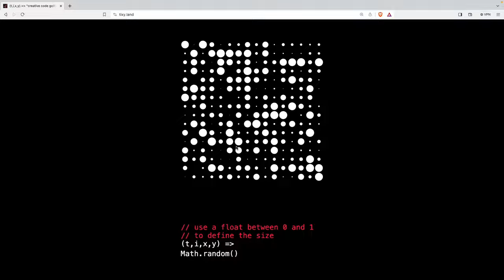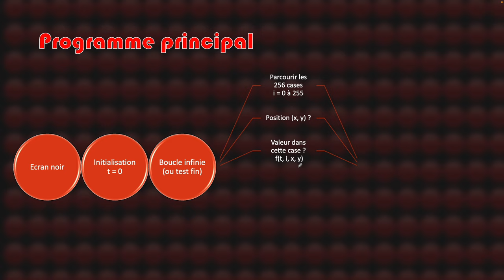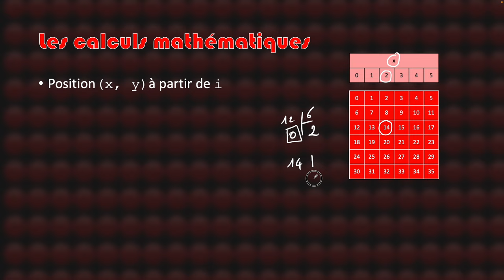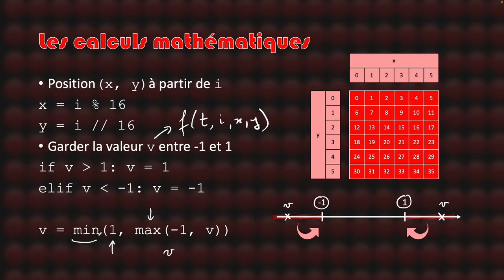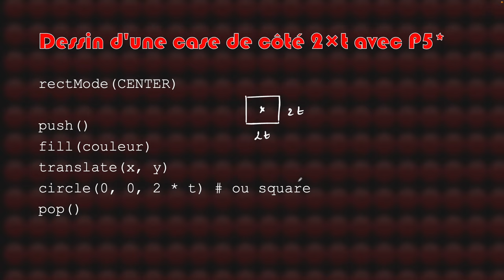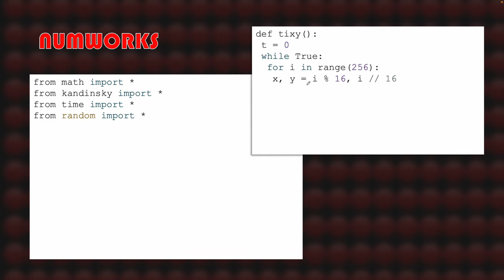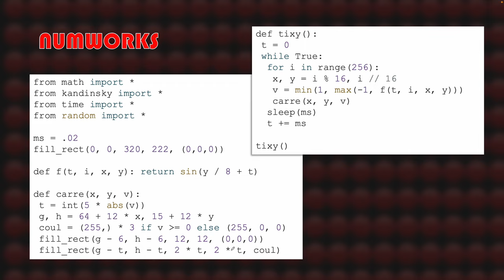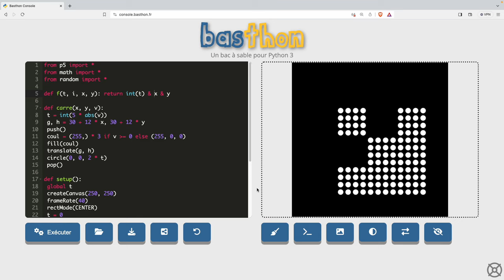tixy.land sur NUMWORKS et P5* Python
tixy est un petit utilitaire en ligne permettant de créer des animations à partir d'une formule mathématique.

Le but de cette vidéo est de recréer cet outil pour la calculatrice NUMWORKS ainsi qu'en P5 Python

00:00 Présentation de tixy.land
02:15 Généralités sur la traduction
03:15 Etapes du programme principal
04:35 Les calculs mathématiques
08:15 Fonction "hypothénuse"
09:26 Dessiner une case en P5*
10:43 Dessiner une case sur la NUMWORKS
12:01 Taille et couleur de la case
13:28 Code final sur NUMWORKS
16:15 Code final en P5*
18:22 Démo sur la NUMWORKS et en P5*